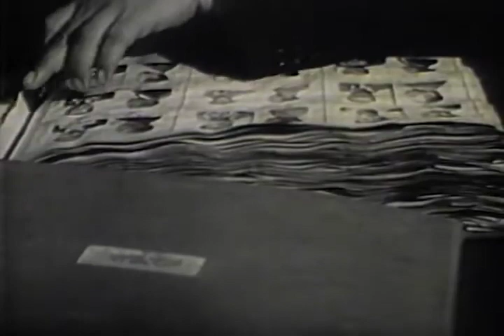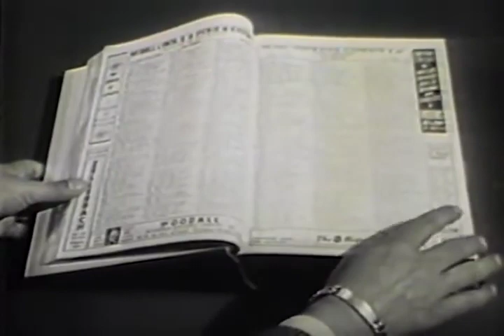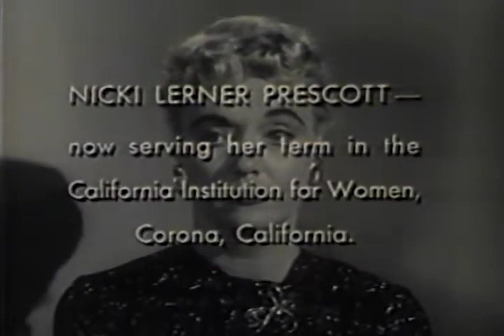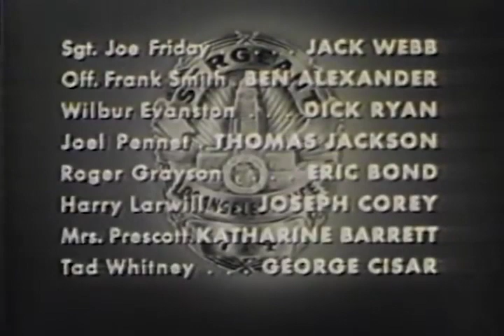Dragnet S05E34 - The Big Deal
Friday and Smith are investigating a rash of car thefts. The stolen cars are being sold with forged pink slips.